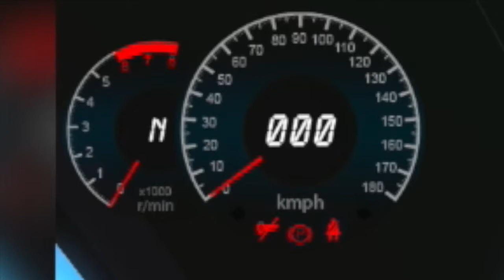DÉCOUVERTE - CITY CAR DRIVING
Salut tout le monde on se retrouve aujourd'hui sur le jeu City Car Driving, qui est un jeu de simulation de conduite en ville. J'espère que malgré le fait que ce ne soit pas du Farming Simulator, vous apprécierez quand même, tout en sachant que la carrière suivie arrive à grands pas !

Notre site : letssimulatefr.url.ph

Notre Skype : letssimulatefr

Exonis & GalaxyOnline